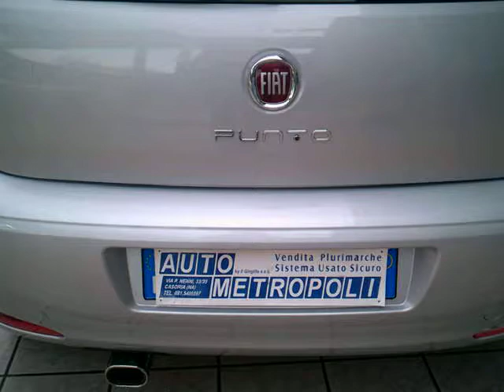Fiat Punto 1.2 8v 69cv 5pt. Lounge (Gpl) - Autometropoli it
Fiat Punto 1.2 8v 69cv 5pt. Lounge (Gpl)
Cilindrata  1.2/51Kw/69Cv
Anno  Aprile 2013
KM  2700
Colore  Grigio Met.
Alimentaz  Benzina/Gpl
Garanzia  Ufficiale

Dotazioni e Accessori:
Abs -- Ebd -- Asr - Esp
Chiusura Centralizzata
4 Airbag SRS
Poggiatesta Posteriori
Servosterzo City
Correttore Assetto Fari
Autoradio Rds Cd Mp3
Hill Holder
Immobilizzatore
Presa Ant. 12V
Vetri Elettrici
Ruota Di scorta
Clima Manuale
Retrovisori Elettrici Disapp.
Vetri Atermici
Coppe Specchi in Tinta
Proiettori Bruniti
Fendinebbia Direzionali
Sedili  in tessuto Castiglio
Sedile Post. Frazionato
Sedile Guida reg. in Alt.
Chiave con Trasponder
Vernice Metallizzata
Volante Reg. Alt. e Prof.
Lunotto Termico
Tergilunotto
Luci Diurne
Scarico Cromato
Trip Computer
Nostra Offerta:  € 9.300,00